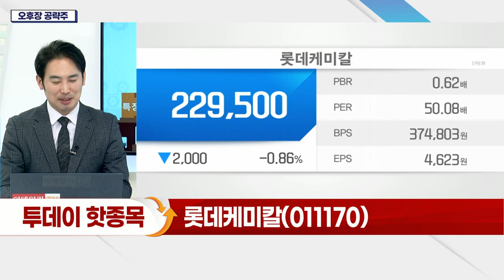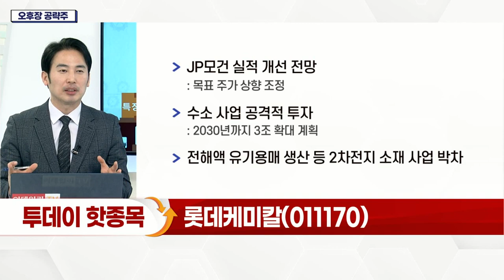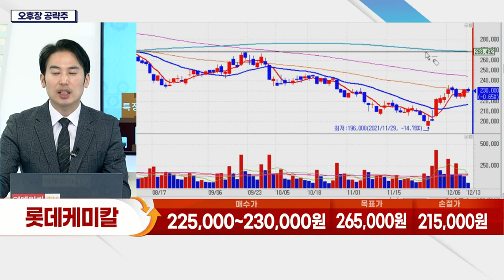롯데케미칼(011170)... 수소 사업 공격적 투자_오후장 공략주 (20211213)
- JP모건 실적 개선 전망
- 수소 사업 공격적 투자
- 전해액 유기용매 생산 등 2차전지 소재 사업 박차